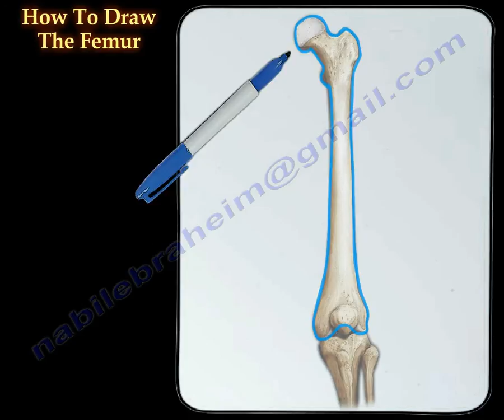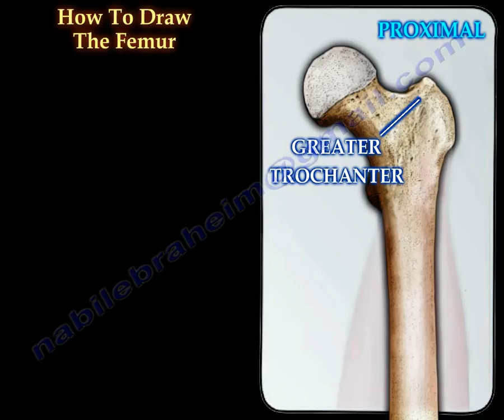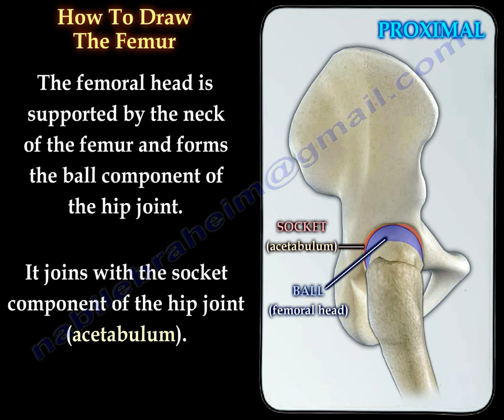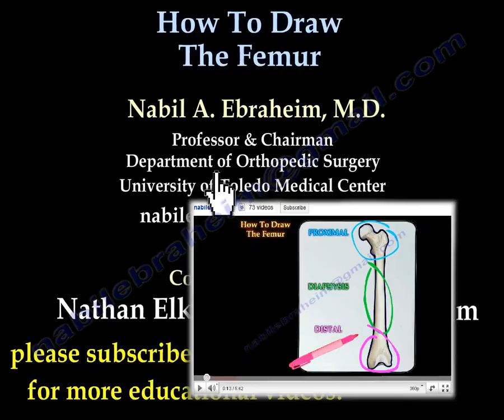The Femur, how to draw it- Everything You Need To Know - Dr. Nabil Ebraheim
Dr. Ebraheim’s educational animated video describes anatomy and how to draw the femur.
The lesser trochanter is a small rounded bump that is found on the posterior side of the bone just below the femoral neck. The lesser trochanter serves as the insertion point for two muscles of the iliopsoas muscle group: psoas major and iliacus.
The greater trochanter is an irregularly shaped area of bone stretching upward and outward below the head of the femur. The greater trochanter serves as the insertion point for several muscles of the posterior hip and is a site of origin for the vastus lateralis muscle on the anterior side. Muscles inserted into the greater trochanter:
•Piriformis
•Superior Gemellus
•Obturator Gemellus
•Inferior Gemellus
•Obturator externus
•Quadratus femoris
•Gluteus minimus
•Gluteus medius
The femoral neck is an area of bone that connects the femoral head and the femoral shaft.
The femoral head is supported by the neck of the femur and forms the ball component of the hip joint. It joins with the socket component of the hip joint (Acetabulum).
The body of the femur of femoral shaft is a long cylindrical shaped area of the femur which is slightly twisted and curved with an anterior curvature.
The lateral epicondyle of the femur is a small projection of bone on the lateral side of the distal femur that serves as attachment for the lateral collateral ligament of the knee joint.
The medial epicondyle of the femur is a projection of bone on the distal femur which is larger than the lateral epicondyle. The medial epicondyle is the attachment site for the medial collateral ligament.
The patella rests in a groove of the distal femur called the trochlear groove. The patella moves back and forth inside the trochlear groove with bending and straightening of the knee.